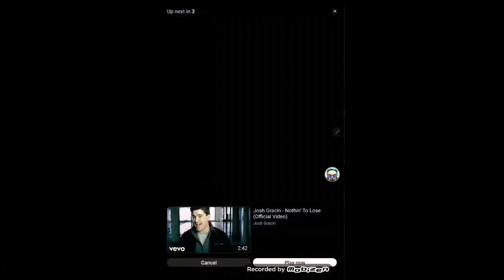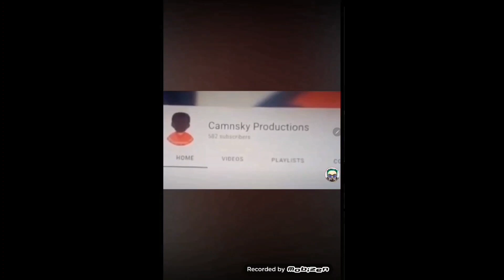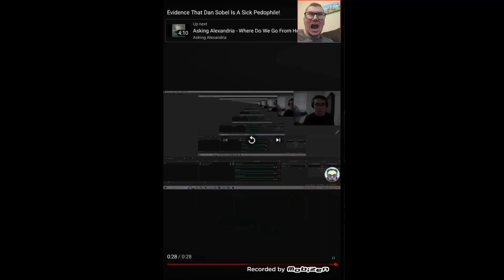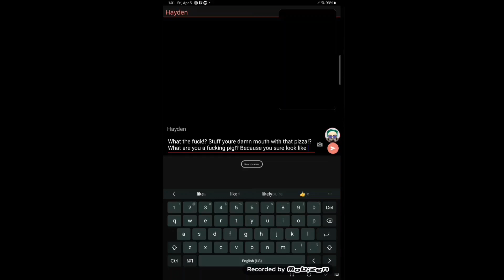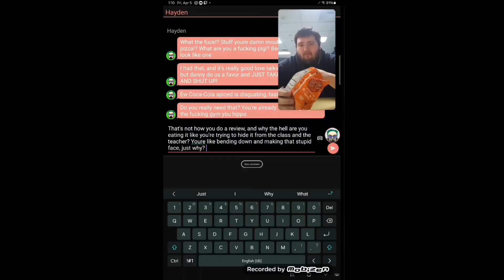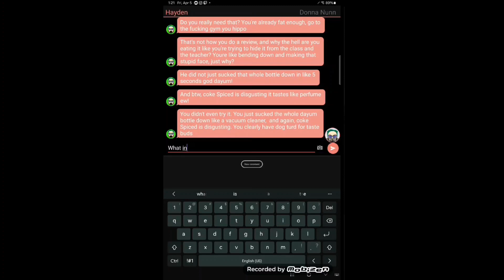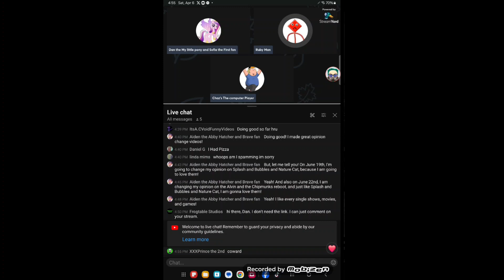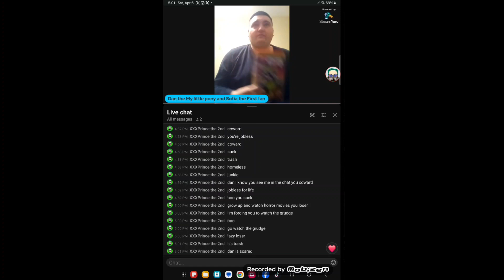dan sobel's dumbest videos compilation + livestream coward won't reply to me